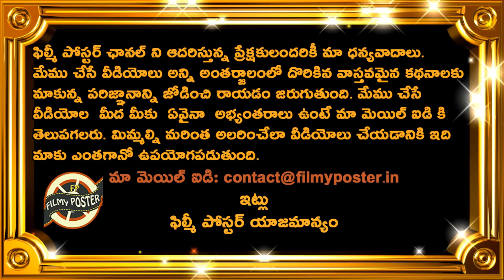Aakash Chopra Sensational Comments On Top Indian Bowler|T20 World Cup 2021 Latest Updates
Aakash Chopra Sensational Comments On Top Indian Bowler|T20 World Cup 2021 Latest Updates|Filmy Poster